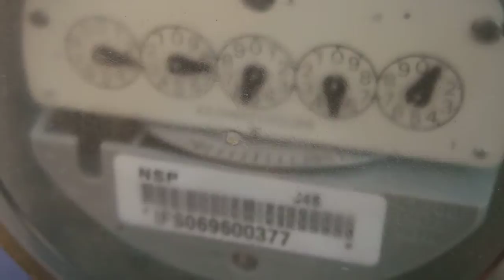NSP Meter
A one-minute movie about electricity.